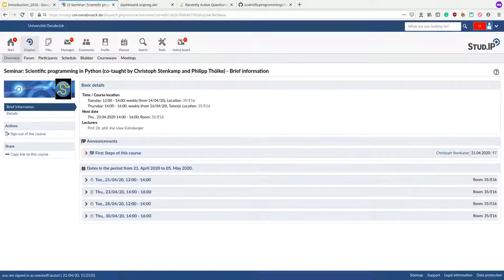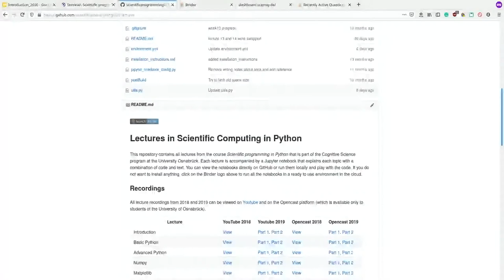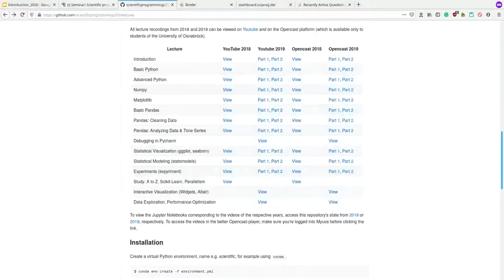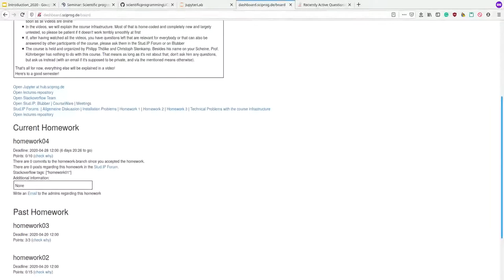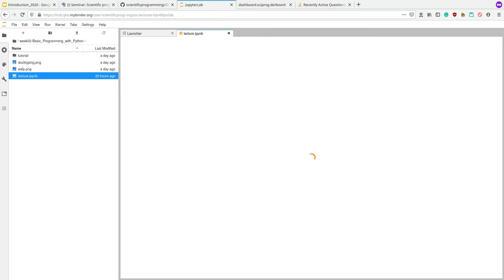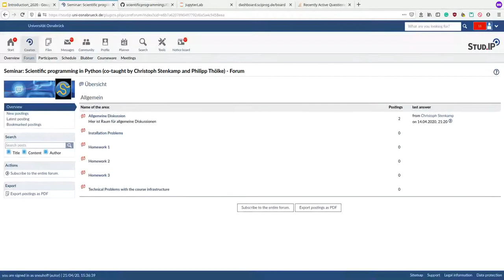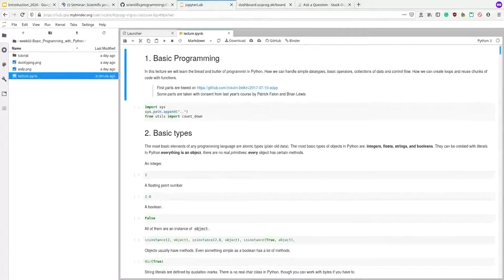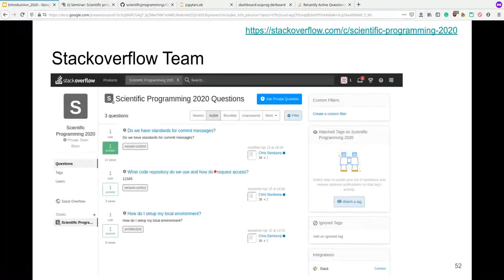Scipy 2020 - 1.4 - Introduction - Course Infrastructure & Communication